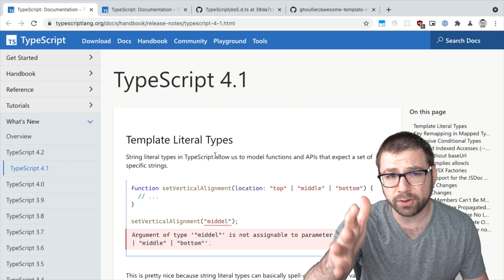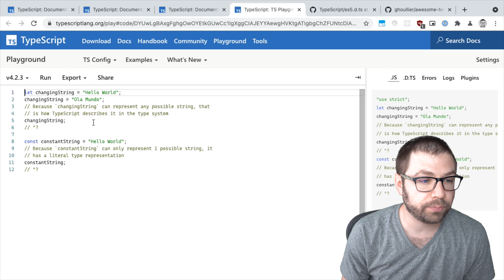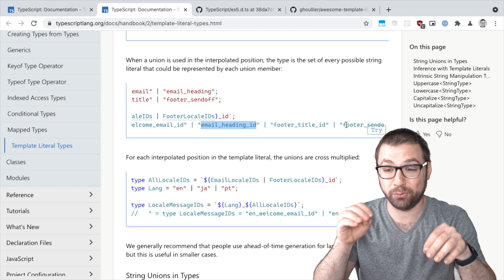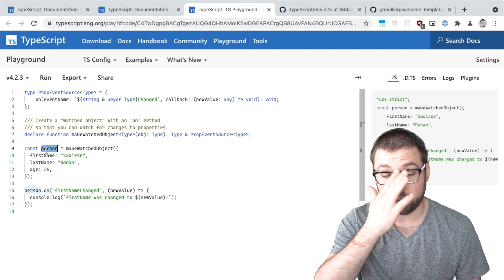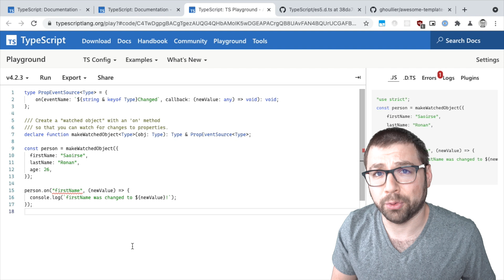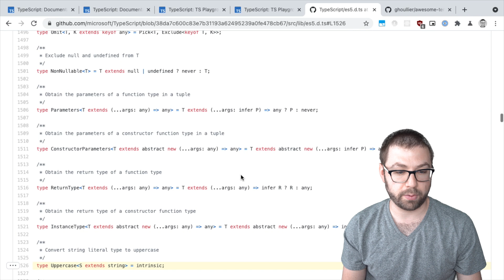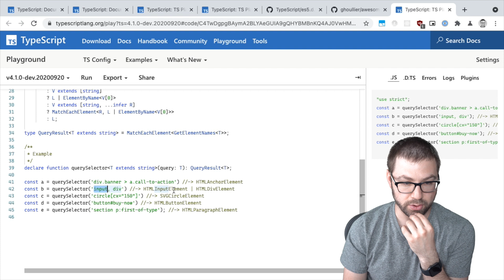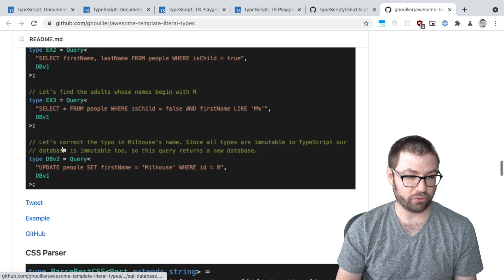TypeScript Template Literal Types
TypeScript template literals is one of the newest, biggest, and most exciting new features to come to TypeScript in a long time. It's a little confusing to understand why they're so exciting, so I'm hoping this video shows you why!

0:00 Intro
1:25 String literals refresher
4:46 Template Literal Types
5:28 Expanding Unions
6:38 Operating on objects
12:33 String manipulation types
13:20 Awesome advanced examples